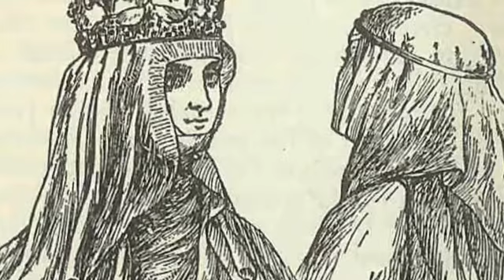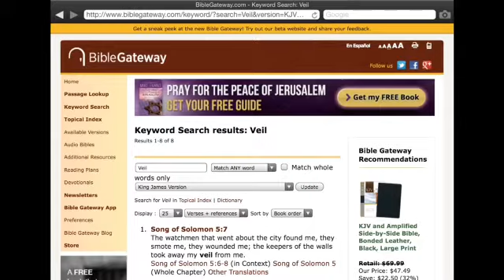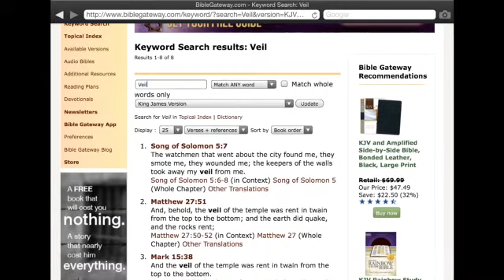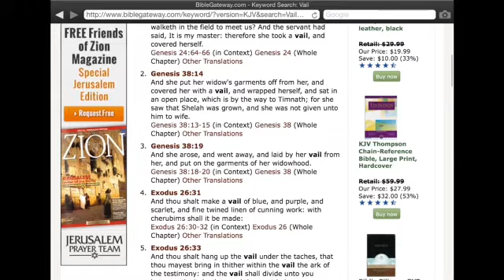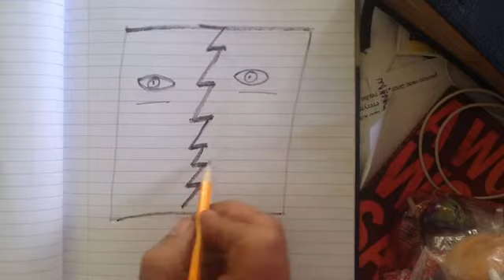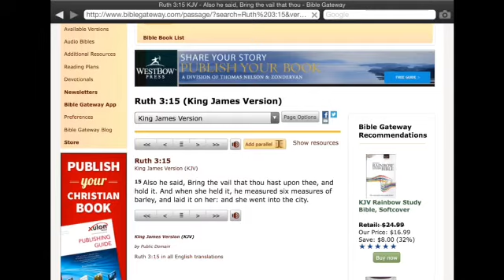Is Your Veil Rent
A word study of Veil, Vail, Rent. The veil is the brides Glory.This is a link to Annas Video this morning.  We both posted within hours of each other. I feel she is explaining the same as I am trying to explain. If you dont get anything out of my video then please watch this.  We speak in different tongues but carry the same message.